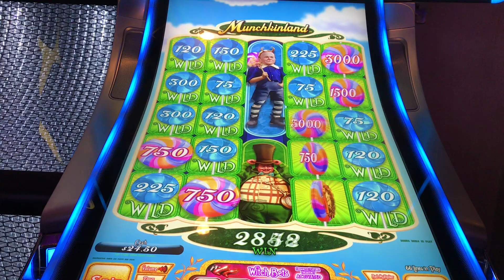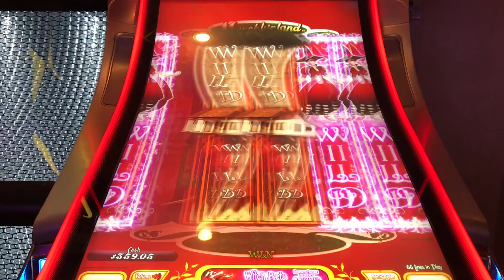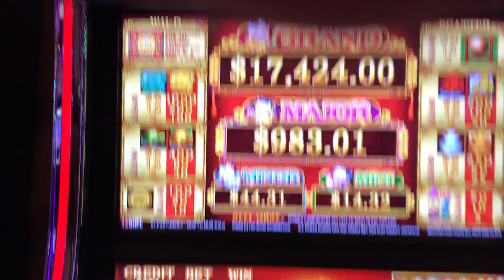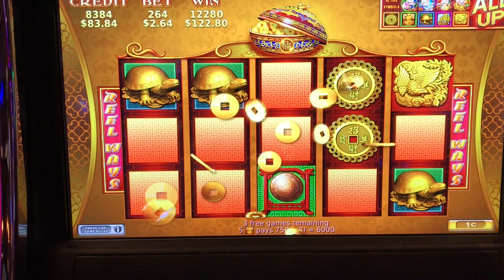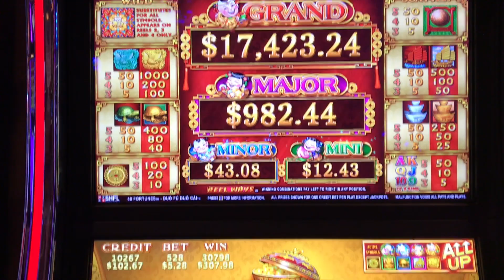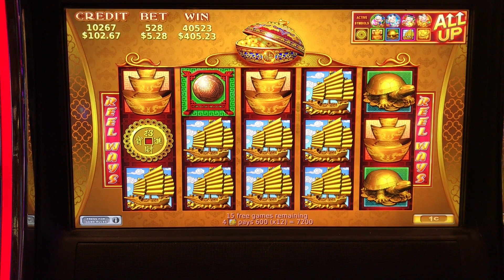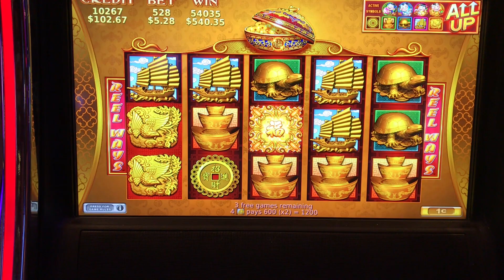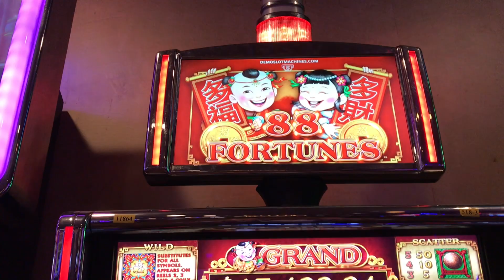AMAZING WINS on MUNCHKINLAND & 88 FORTUNES!!!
Played in Vegas at El Cortez Casino

Description
Its me MICHELLE a.k.a Chelly. I play a variety of games but mainly Lightning Link, so you might see me bet $25 or go low to $1. Some of my videos will include BIG WINS or LOSSES. I’m eager to share both sides of playing slots.

Oh and “Ain’t NO Thang like a Slot Machine”